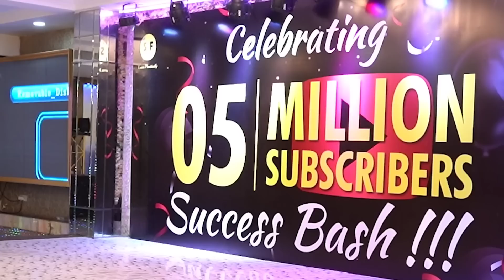5 Million Success Party I Official Video I Amazing Competitions I Science and Fun I Ashu Sir